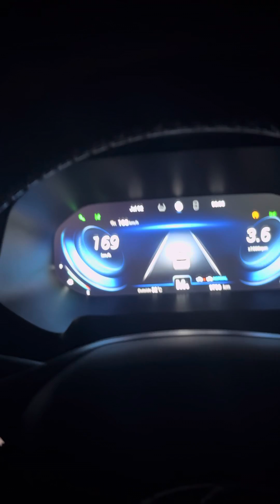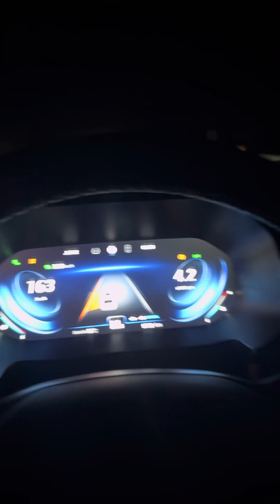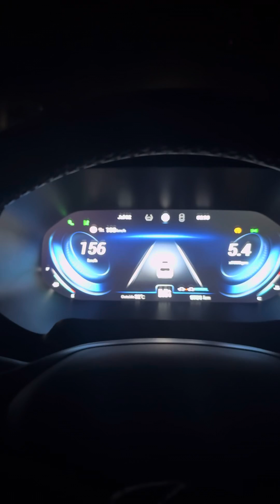Tiggo 8 pro VS Kia Sportage